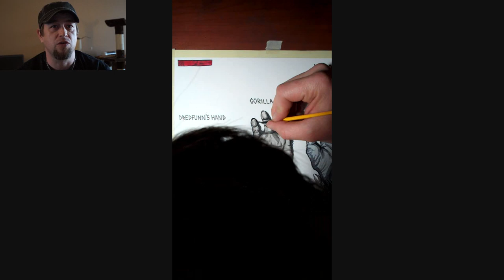Dallas And Wayne Snow Walker One Illustrations - A Dredfunn Original